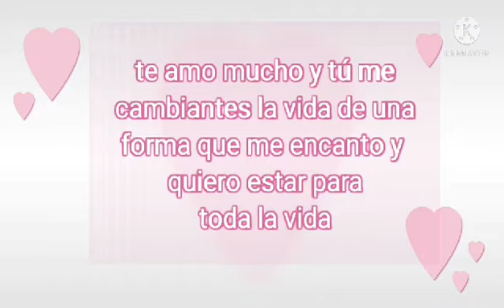Historia de amor GOKU y milk capítulo 2